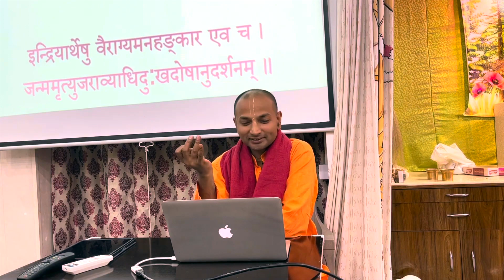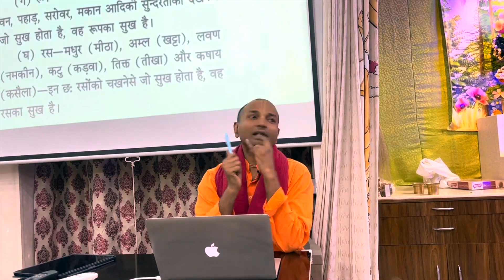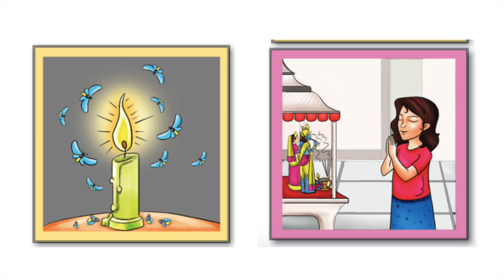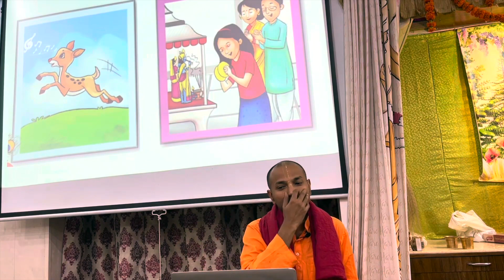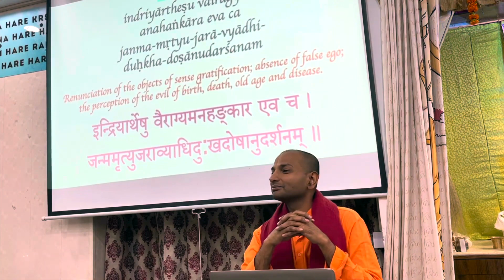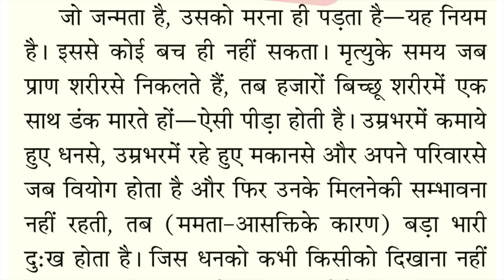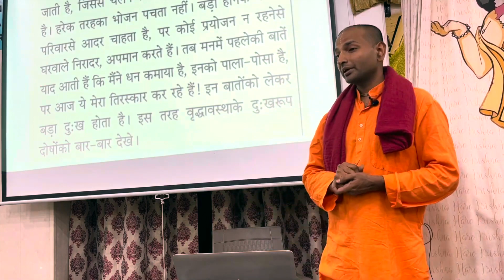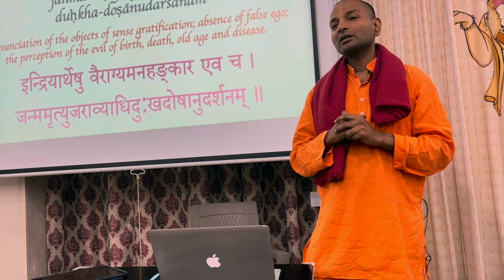5 Creatures 5 Senses 5 Lessons || Gita 13.9 || HG Ajita Govinda Prabhu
5 Creatures 5 Senses 5 Lessons From Gita by HG Ajita Govinda Prabhu
Gita class every Tuesday and Friday
From 5:40 PM to 7:00PM
To visit ISKCON GK-3:
Address- ISKCON GK-3, E-61, Near Masjid Moth, Greater Kailash-3